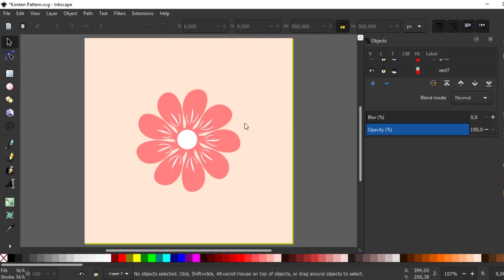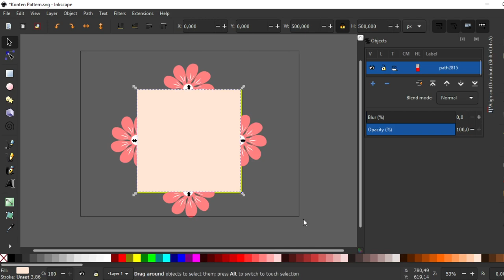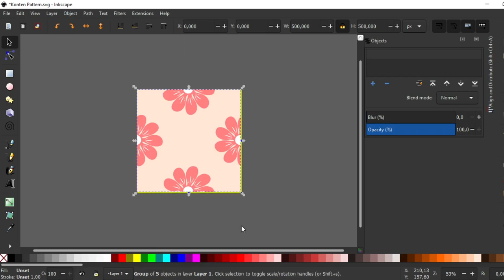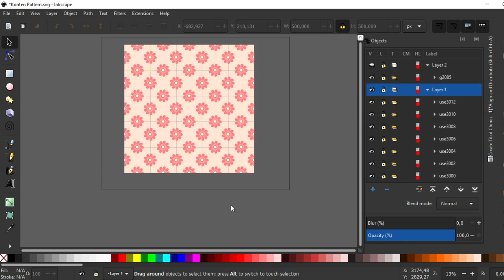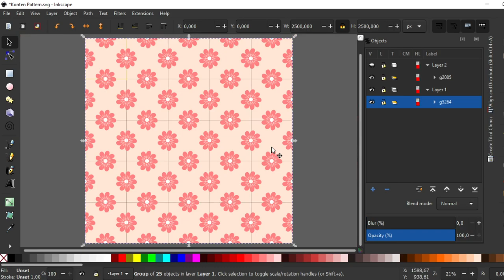How to Make Flower Pattern in Inkscape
This video will show you how to make a flower pattern in Inkscape.

You will be learn how to use Tiled Clone fiture.